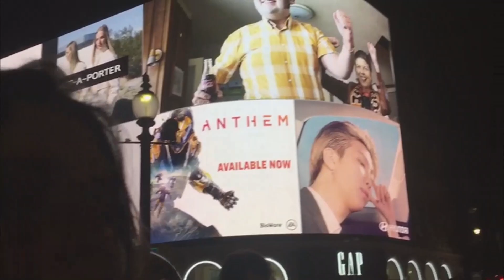Bella Estelle ~ Heartbeat [Official Video]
Bella is a 17-year-old singer-songwriter, backed by her highly accomplished rock band.

'Heartbeat' is Bella's second single release on Mayfield Records.

Her debut single 'Crazy In Love' was selected by BBC Surrey & BBC Sussex for BBC Introducing’s track of the day!

Bella Estelle is a rising star …

'Heartbeat' written by Bella Estelle